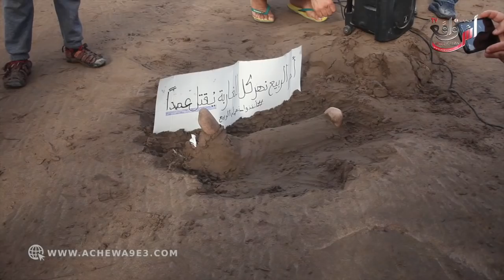الزموريون غاضبون ويعتصمون أمام مصب نهر أم الربيع وتطلب من الجهات المعنية بالتدخل العاجل